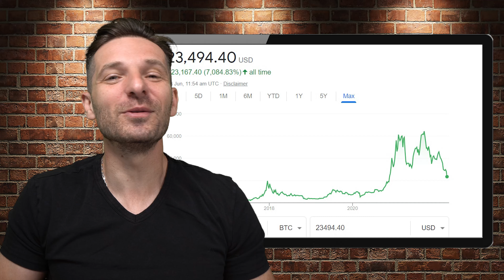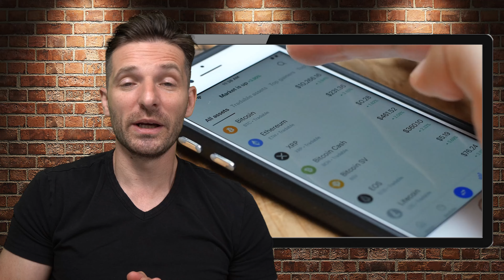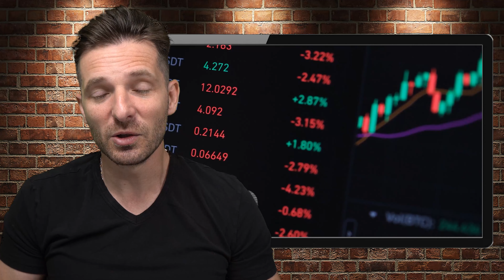Warning To All Cryptocurrency Investors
. Cryptocurrency has crashed from its highs from a year ago wiping out a trillion dollars from the USA economy. Is this another way of curbing a super high inflation such as the interest rates going up?

All of the stable coins are no longer stable and cryptocurrency is as volatile as ever with some big moves happening with both Bitcoin and Ethereum. The Crypto Crash of 2022 is here and unfortunately, we are most like not near the bottom of the cryptocurrency crash. Crypto has crashed so far that countries that adopted Bitcoin as a currency have lost millions on their investment. Luna a coin that was supposed to be the next big hype ended up losing all of its value in the crypto crash we are experiencing now. Crypto crashes seem to happen every two years and although this one is coming at a bad time where recession is going to potentially occur at the same time as food prices and cost of living continues to skyrocket. Cryptocurrency investors however feel optimistic as they have been through these crashes before and have seen crypto rebound to higher peaks.

In this video, I go over the great cryptocurrency reset of 2022 and discuss the latest cryptocurrency crash.